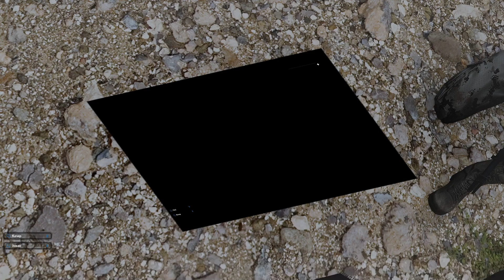ОПЕРАЦИЈА ШТРУМФ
-ПОЗАДИНА-
Због све учесталијих терористичких напада у Либија савет УН одлучио је да пошаље мировну мисију на територију Либије.За мировну мисију одабрани су специјалци: Србије, Немачке, Кине. Француске јединице које су биле у бази на коти 2390 добиле су премештај. Као њихова замена долази јединица специјалаца из Србије. Она је добила задатак да чува базу на коти 2390 од потенцијалних напада терориста. Ова база је познадата као неосвојива, она чуба радио торњеве који омогућавају везу савезничких снага. Терорити су више пута покушали да униште те радио торњеве, али без успеха.

-ОПЕРАЦИЈА-
Наша јединица у касним вечерњим сатима стиже у базу где преузима смену од колега из Француске. У току ноћи почиње јака пустињска киша, која изазива подизање густе магле у подножију базе. У магли се нашла и варош Феруз Абад из које се очекује напад на базу. Терористи ће вероватно искористити маглу да приђу бази уз могућу подрску артиљерије. Морамо бити спремни и дочекати неприjaтеља, издржати до доласка појачања.
Ако дође до пада преве линије у базу се налази и резервни положај. База има бочне положаје који су намењени да штите бокове одбране. Наше појачање биће оклопна возила УН.

-СИТУАЦИЈА-
Наше снаге:
-Српски војници на мировној мисији под плавим шлемовима.Наоружани смо лаким пешадиским напружањем, у састабу вода имамо и једну батерију минобацача . Немамо оклоп било које врсте.

Непријатељске снаге:
Припадници Исламске државе, исламски фанатици. Наоружани превасходном оружијем са територије Совјетске русије и то АК-47, снајпер Драгунов, ПКМ, ручне бомбе.Добро утренирани,фанатични, мотивисани.
-Техника непозндато
-Могућа подршла минобацача
-Наоружање:
-јуришне пушке М-21
-пушкомитраљез ФН-миними
-снајперском пушком ХК-417 ДМР
-ручним ракетним бацачом М80 рбр

Задатак
Примарни
1.Бранити базу до доласка савезнучких УН снага

Цивилно становништво
Не очекује се њихово присуство

Терен и временски услови:
Пустиња са ниским растињем, и већом присутношћу ниске и средње вегетације. Брдовит терен.Олуја.